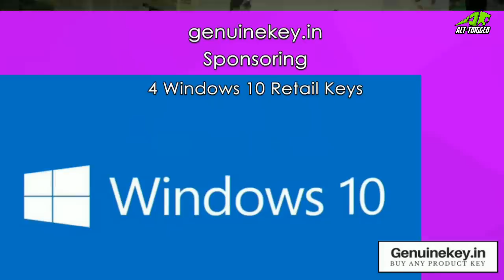Indian setup war... ??? indian gaming season start now ... AMD rx 550 for giveaway ..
Guyz in todays video we are announcing about the most awaited series in india ...

all channel who are with us..

aur me 😊

app logo ke apne sare details aur entry is gmail id per send kernehoge...

aur guyz zada se zada share kero video Filla do..